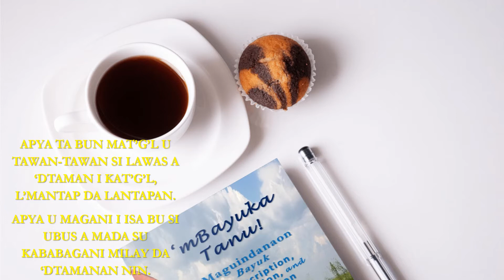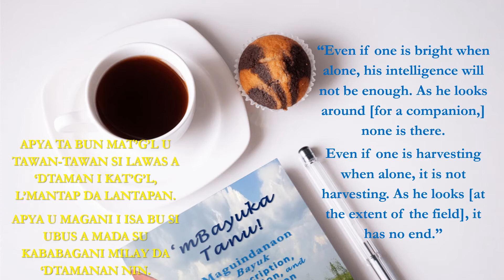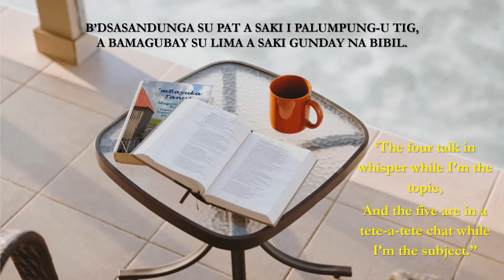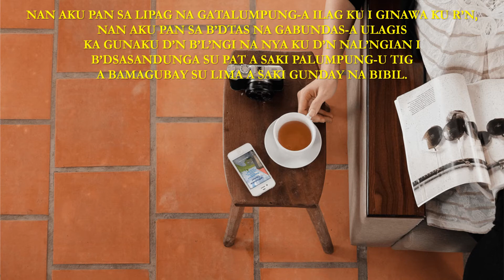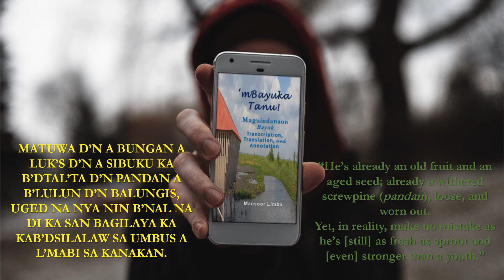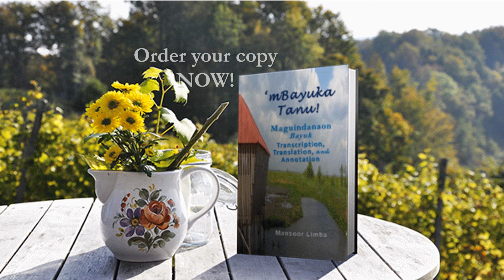Let's Recite Maguindanaon Bayuk! | Night 8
Mansoor Limba, ‘MBAYUKA TANU! MAGUINDANAON BAYUK TRANSCRIPTION, TRANSLATION, AND ANNOTATION (ElziStyle Bookshop, 2022).

Paperback via Amazon